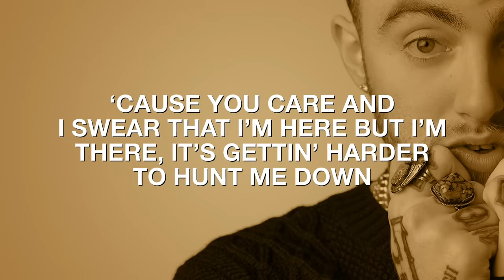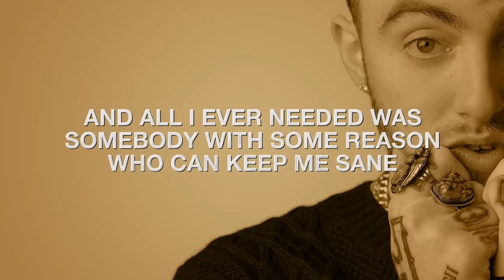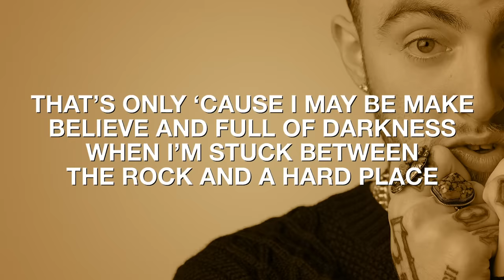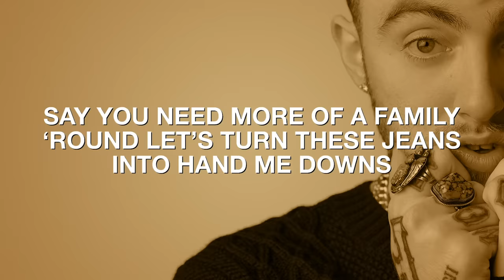Mac Miller - Hand Me Downs (LYRICS)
Mac Miller "Hand Me Downs" lyric video

HAND ME DOWNS LYRICS:
I’m thinkin’ maybe I should thank you
Or baby I should buy you another round
‘Cause you care and I swear that I’m here
But I’m there, it’s gettin’ harder to hunt me down
Get away to a place with a lake, such a great view
Leave the bank, couple hundred thou’
I made it but hey once I build it, I break it
That might just break me down

And all I ever needed was somebody with some reason who can keep me sane
Ever since I can remember, I been keeping it together
But I’m feelin’ strange

Get away when it ain’t really safe
And it don’t seem right
Know it’s new, you get used to the bullshit
Screws they go missin’
It’s likely they might be

You remind me
Shit, I need to stay in line
You damn well, are a great design
You, despite bein’ an only child
Say you need more of a family ‘round
Let’s turn these jeans into hand me downs
Down

Yeah well I’m just bein’ honest
My conscience ain’t doin’ bad
Because I try to minus the problems that I attract
And half the time, the wheels that’s in the back of my mind
Just keep on turnin’ ’til the tire’s flat
And burnin’ until the fire crack
I do not lie, though facts may seem a little farfetched
That’s only ‘cause I may be make-believe and full of darkness
When I’m stuck between the rock and a hard place

Walkin’, droppin’ change inside your empty guitar case
That’s charity
I move carelessly, that’s why I’m always trippin’
I guess it’s like electrolytes, you help me go the distance
Not too efficient but the way it’s always been
Until the day we have to meet again
You remind me
Down

Lyrics On Lock brings you the hottest songs in R&B and Hip-Hop. Sing along with your favorite tracks from Kodak Black, Meek Mill, A Boogie Wit Da Hoodie, Wale, NLE Choppa, Trey Songz and More!